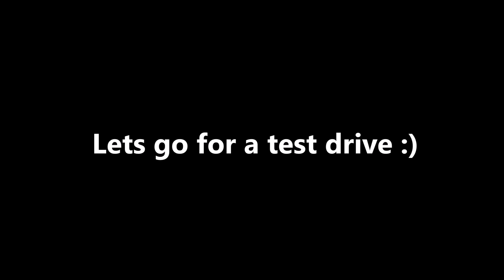My Saab 9-5 is for sale!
Test drive of my built Saab 9-5.